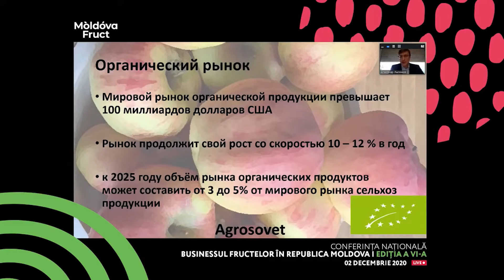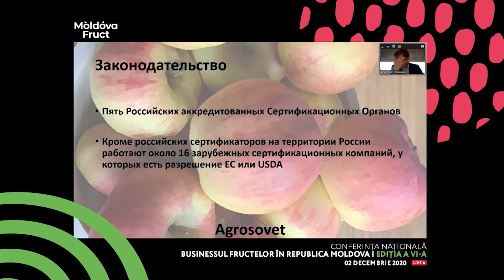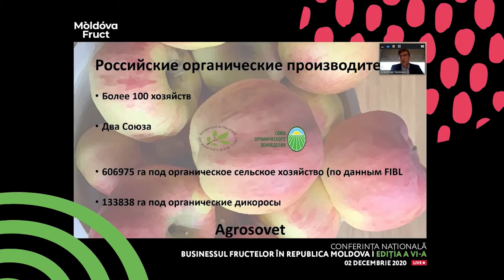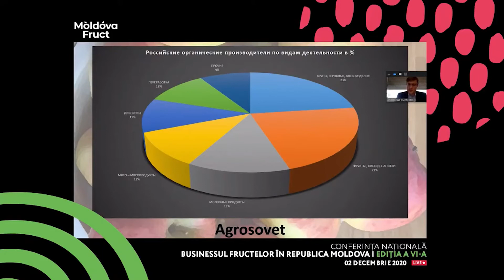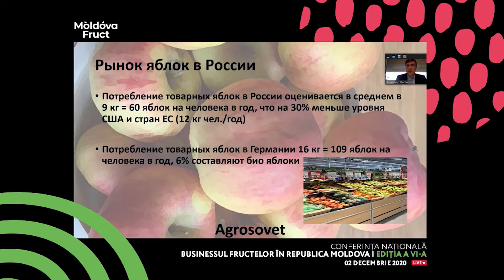Alexander Lysenkov: The Russian organic food market and opportunities for fruits from Moldova